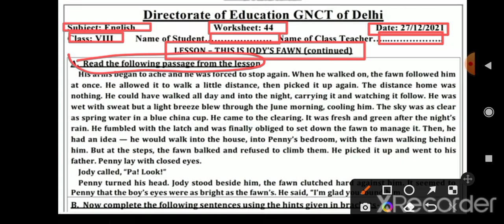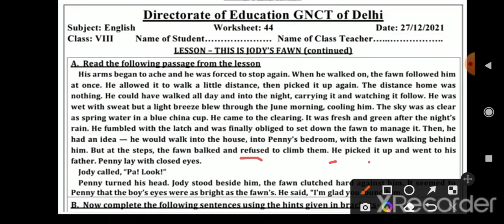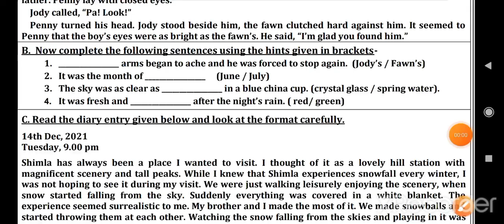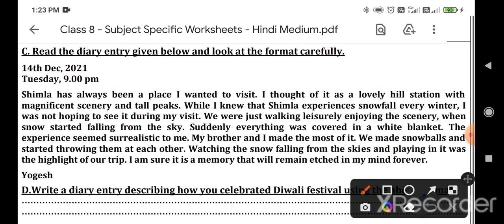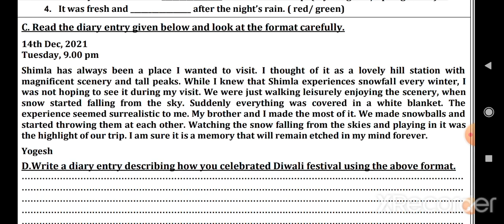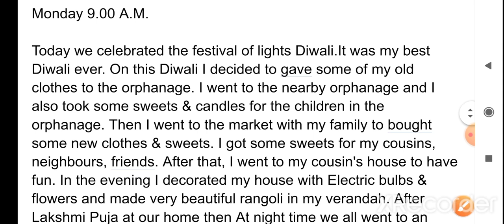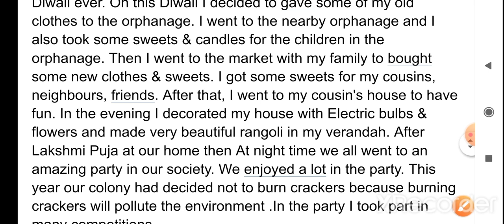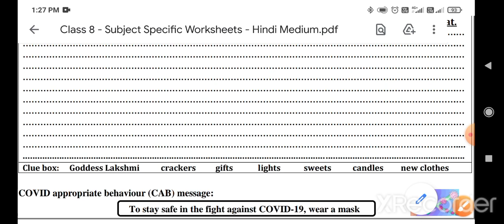Class 8th English worksheet no 44 (27/12/21) Both medium || eng worksheet no 44 class 8 || Solution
Doraemon sir

English worksheet 44 class 8 (27/12/21) Both medium / eng worksheet 44 class 8 / worksheet 44 class8 English

8th class
8th class ki worksheet number 44 English
8th class worksheet number 44
8th class ki worksheet
aaj ki worksheet
Both medium
today worksheet
27 November worksheet
Subject English  worksheet no.44 of class 8
27/12/2021 date ki worksheet sub English  class 8th
Class 8 English worksheet no 44 (27/12/21)